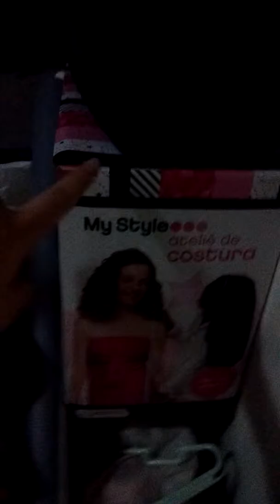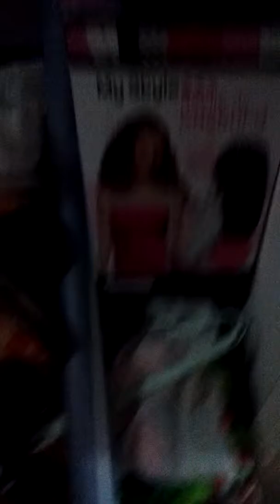Feliz ano novo parte 1